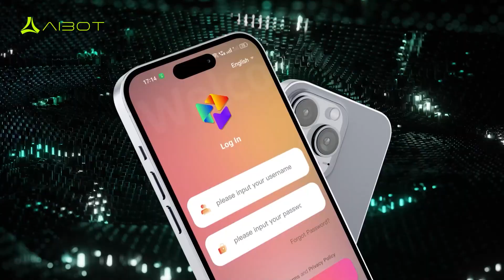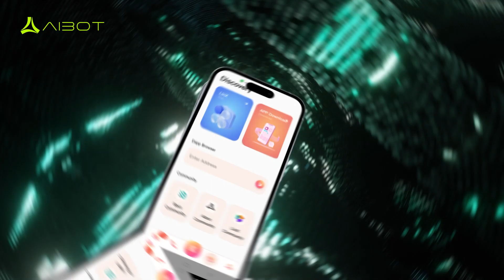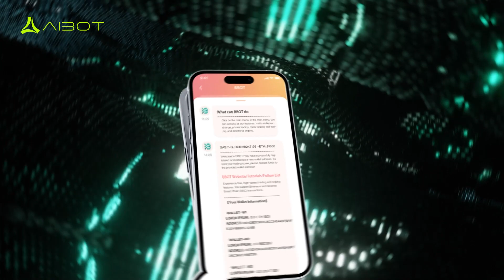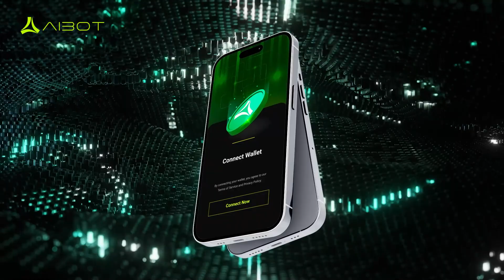AIBOT Ultra Brain Project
Curious About AIBOT?
Discover the Future of FinTech: Where Artificial Intelligence Meets WEB3, Blockchain, and DeFi!
Learn How AIBOT is Leading the Charge in Technological Revolution with State-of-the-Art Innovations.
Everything You Need to Know in One Dynamic Video.
Dive into the Cutting-Edge World of AIBOT Today!